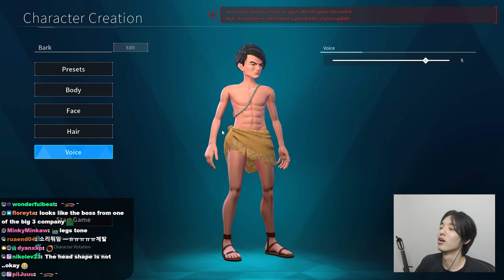THE PALWORLD EXPERIENCE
Palworld has taken the world by storm and has become one of the most popular games of all time. Jae wants to know what the craze is all about and it sure is an experience.

New song "mad" releases February 23.